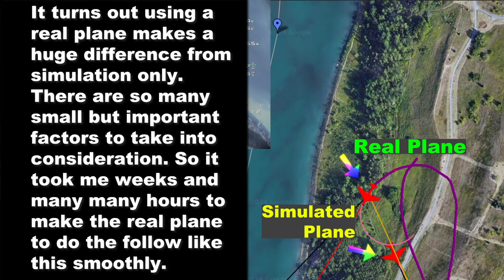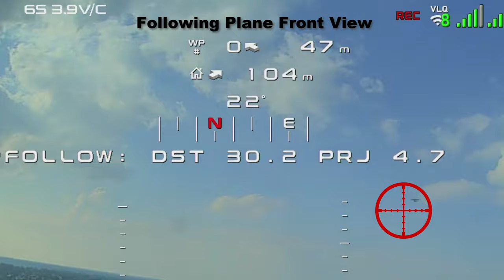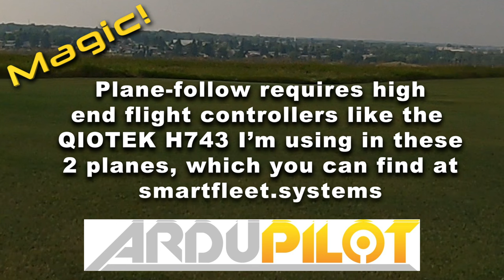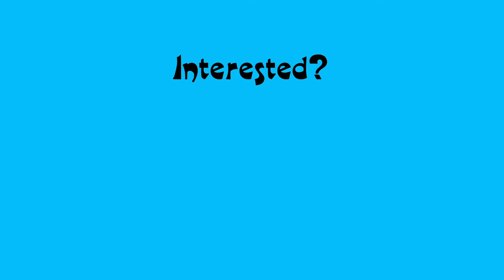Autonomous plane chasing - it works! Plane follows plane! ArduPilot Magic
I wrote some code to control an RC plane as it follows another plane around the sky, completely autonomously using a Lua script running on ArduPlane on dual Zealot H743 controllers (one on each plane).

The planes are exchanging telemetry (including GPS location) via Holybro Sik Telemetry radios. Autonomous doesn't mean artificial intelligence/AI.

0:00 Something interesting
0:30 Plane follows Simulator
0:50 Notes
1:00 Plane follows Plane
4:15 Autonomous  Landing x2

The planes are simple foam plans. One is the "DFU White Shark" the other is an XFly Glastar (version 1).

And for those with questions - both of us had controllers in hand with override instantly available to take manual control if required.